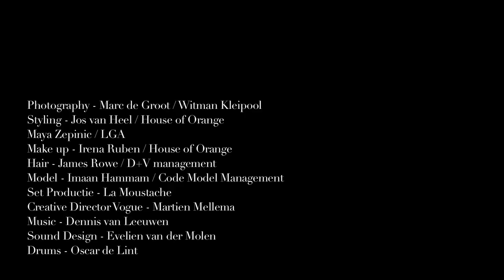Imaan Hammam - Vogue Netherlands September 2015